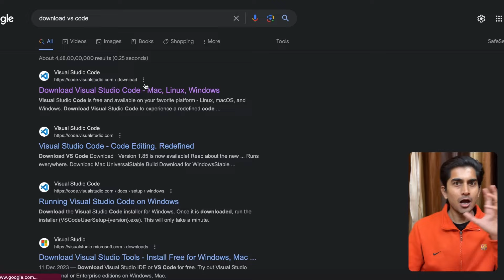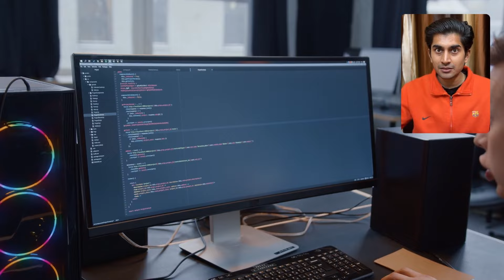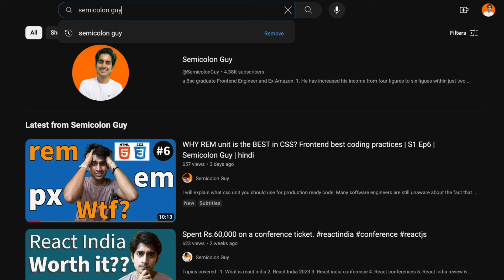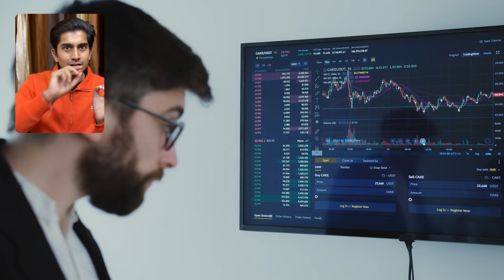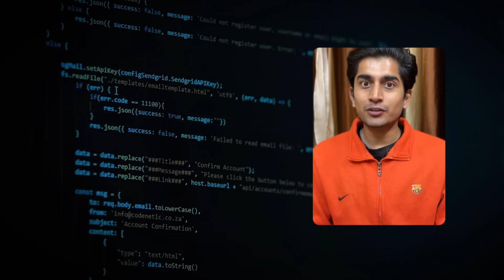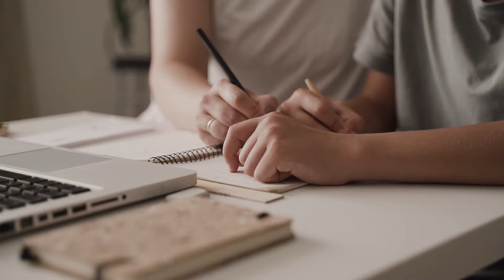Top frontend projects in 2024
Are you currently navigating the process of deciding which projects will set you apart in tech interviews? Look no further! I'm here to guide you through some of the most impactful projects to undertake while learning or doing frontend technology. This video isn't solely about acing interviews; it's designed to elevate you into a more polished engineer and foster career growth.

Best book to learn JS
Best book to learn DSA
Microphone I use

Topics covered :
1. Best Frontend projects
2. Top frontend engineer topics
3. E-commerce website project
4. How to build e commerce website
5. Topics to build e commerce website
6. What type of projects to make for frontend interviews
7. How to create realtime application in react
8. How to create real life problem software
9. How to create CMS website
10. CRUD website